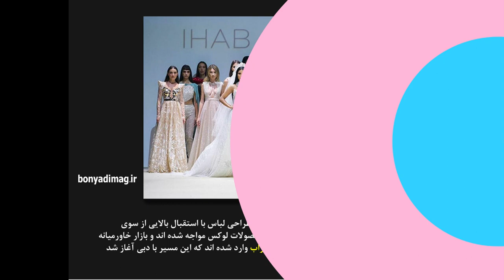هفته مد عربستان سعودی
یکی از اتفاقات عالی و مثبت در دمیای مد برای برندهای مطرح و شرکت های طراحی لباس وارد شدن به بازار بی نهایت وسیع و گسترده خاورمیانه و کشورهای حوزه خلیج فارس بود که با استقبال بی از اندازه افراد و مشتریان ثروتمند عرب در چند سال قبل از این اتفاقا روی داد و بازار لوکس برندهای بزرگ برای این بخش از خاورمیانه بی نهایت جذاب شد و بر همین اساس اول دبی به عنوان پیشگام خود را به پایتخت مد خاورمیانه معرفی نمود و در سال کذشته اتفاق نادر دیگر افتتاح و راه اندازی هفته مد عربستان سعودی بود که بی نهایت برای همه فعالانه دنیای مد هیجان انگیز شد .